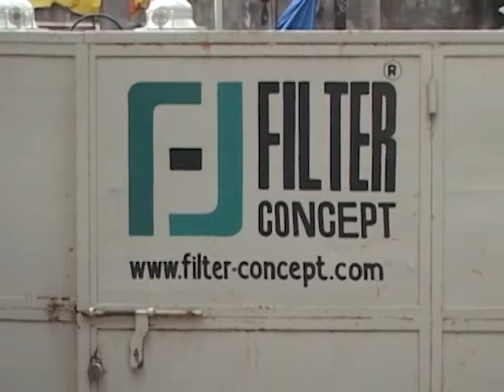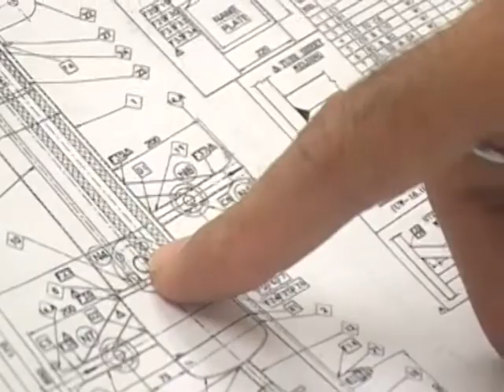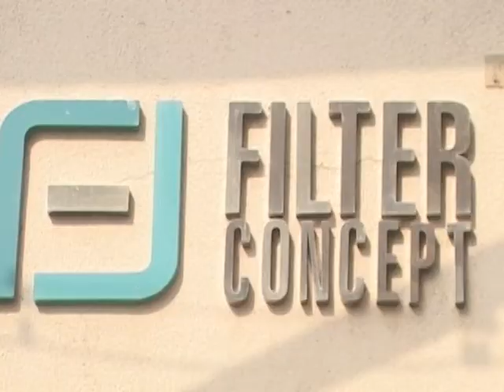MSME NATIONAL AWARD Story.